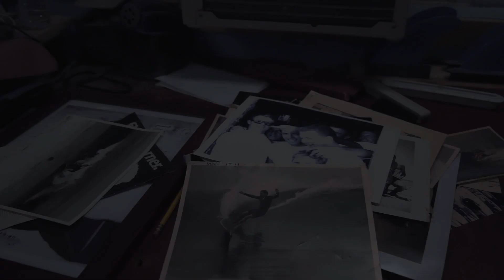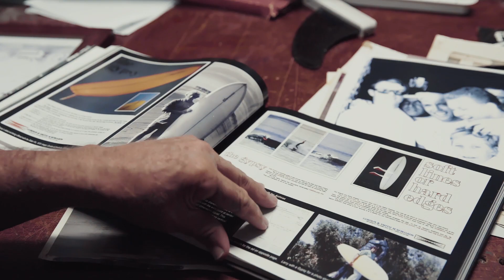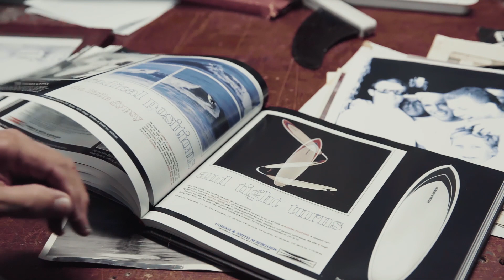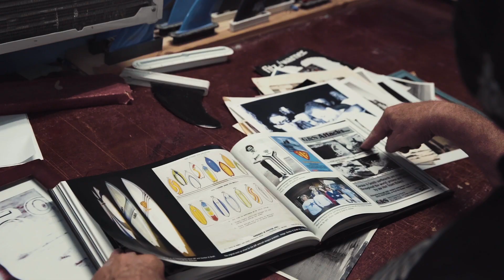Shaping San Diego: The Story of Hank Warner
A short documentary centered around the life of Hank Warner, a San Diego surf board shaper. Learn more about his creative process and the impact he has had on the local San Diego surf scene over the years!

Created by,
Julia Borges Bertassoli
Sonali Chugani
Justin Stone

Titles by Leah Gensel

Song- The Feeling is All Gone by Solar Sun

Special thanks to Hank Warner